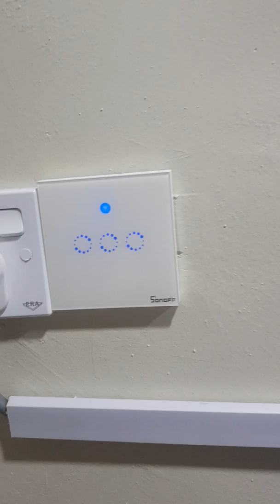wifi door sensor using EWELINK app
wifi door sensor using ewelink ... any good? please watch !